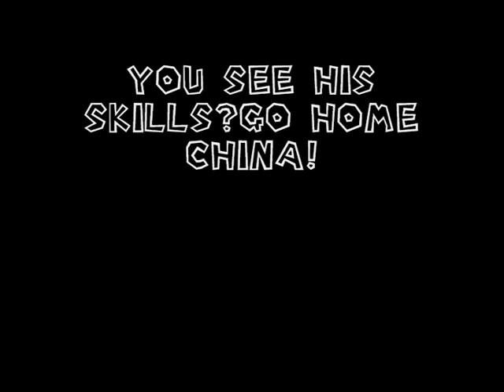See how Mario trained to beat the Chinese 2012!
A Mario fan Video and a hate Video against China,both at the same Time BITCHES!^^

WE WILL BEAT THEM WITH THE HELP OF MARIO,SUPER MARIO!